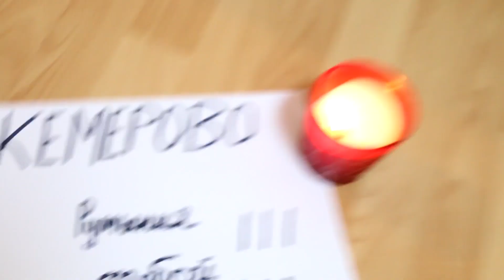1️⃣2️⃣Консультация хирурга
Спасибо огромное всем  за поддержку. Я только открыла свой канал,не умею толком ни снимать ни редактировать, и я очень благодарна всем кто пишет мне коментарии и желает мне добра.Каждое слово для меня очень цено.Жду любых  советов и не боюсь конструктивной критики .

Хирург и мамолог в Мюнхене :

Dr. med. Dipl. med. Stefan Paepke
Leitender Oberarzt, Senologie
DEGUM II (Mammasonographie)